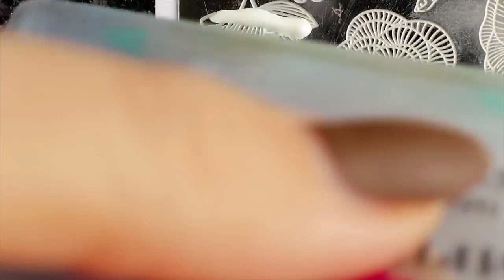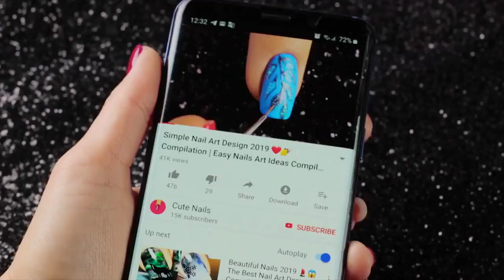Cute Nail Art Design 2019 ❤️💅 Compilation | Simple Nails Art Ideas Compilation #139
Hey guys it's Lora. Welcome back to Cute Nails. In today's nail art tutorial I will be showing you how to create 10 new and easy nail art design compilation. Please let me know which one of nail design is your favorite. I hope you enjoy all of these new and easy nail art designs in this video compilation.

Products used in making this design:

Design 1 "mother Nature"
ROSALIND Gel polish (lilac)
ROSALIND Gel polish (silver shine)

Design 2 "woman in gold"
ROSALIND Gel polish (bronze)

Design 3 "amber"
ROSALIND Gel polish (black)
I'M MATT Top coat

Design 4 "Gray"
ROSALIND Gel polish (soft gray)

Design 5 "imprint of love"

Design 6 "bird feather"
ROSALIND Gel polish (peach)

Design 7 "halloween"
ROSALIND Gel polish (orange)

Design 8 "spring"
ROSALIND Gel polish (green)

Design 9 "love"
ROSALIND Gel polish (pink)